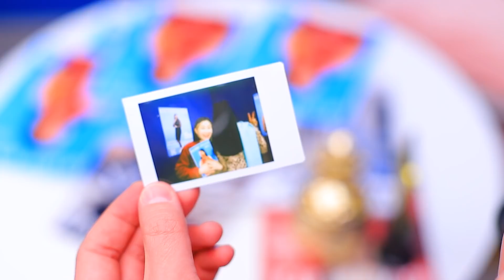Arkadaşım bir Popstar! Paparazzi Casusluk Yapıyor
En iyi arkadaşınızın Popstar olmasının nasıl olduğunu bilmek ister misiniz? Artık çok kolay. Hayat farklı duygularla doludur. Ve etrafınızda çok gürültülü paparazziler var.